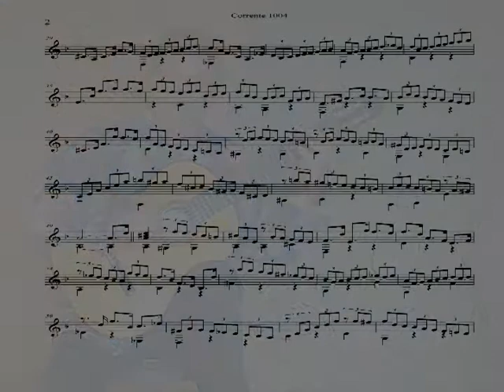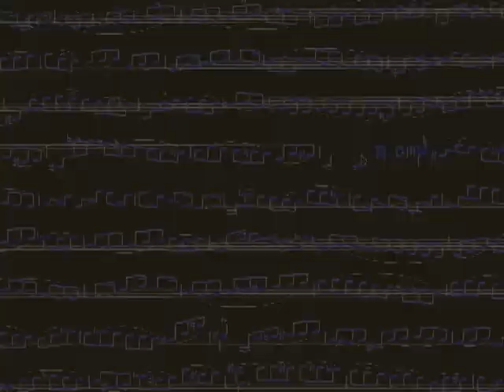CORRENTE 1004 J. S. BACH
Corrente 1004 de la Partita 2ª para violín de Johann Sebastian Bach. Transcripción e interpretación de Tomás camacho